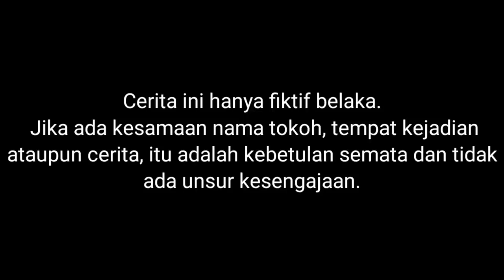DRAMA SEDIH SAPUTRA JATUH SAKIT, SEMUA JADI SEDIH! | Mikael Family